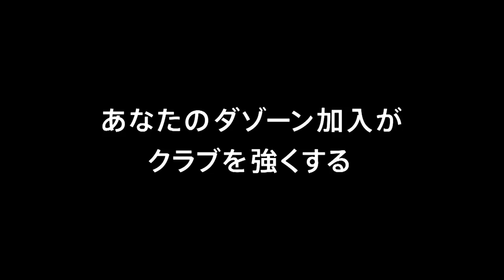【公式】ハイライト：ロアッソ熊本vs徳島ヴォルティス 明治安田生命Ｊ２リーグ 第2節 2018/3/4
2018年3月4日（日）に行われた明治安田生命Ｊ２リーグ 第2節 熊本vs徳島のハイライト動画です。

ロアッソ熊本  2-1  徳島ヴォルティス
熊本：田中　達也[63'] 鈴木　翔登[83']
徳島：島屋　八徳[7']